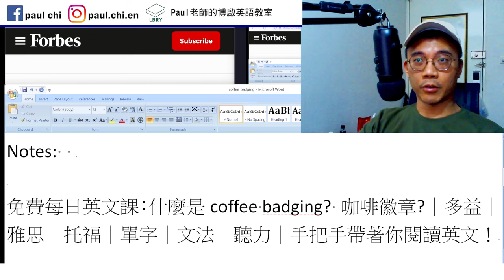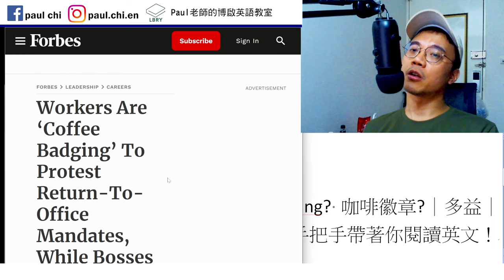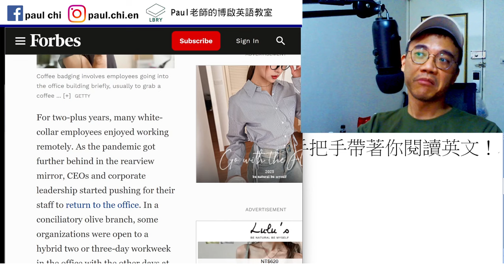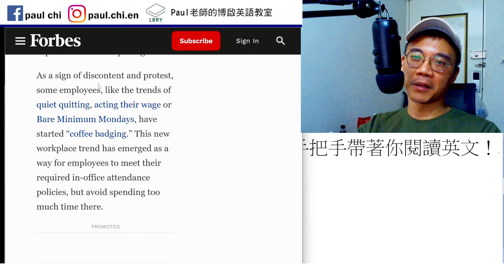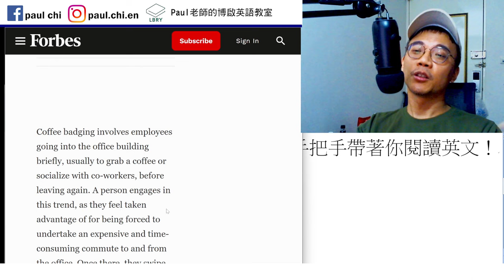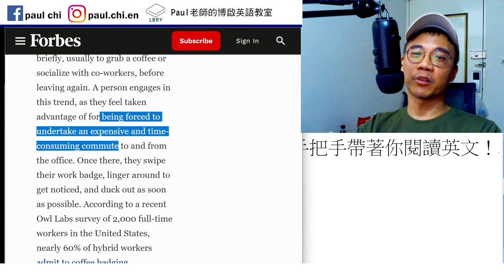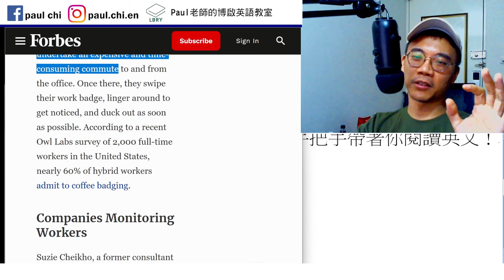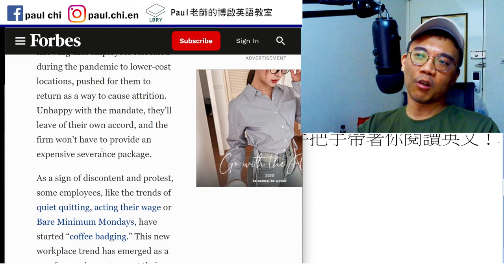【ep 802】什麼是coffee badging? 咖啡徽章?｜多益｜雅思｜托福｜單字｜文法｜聽力｜手把手帶著你閱讀英文！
Notes:

免費每日英文課：什麼是coffee badging? 咖啡徽章?｜多益｜雅思｜托福｜單字｜文法｜聽力｜手把手帶著你閱讀英文！

Mask mandate
Linger   loiter

LBRY: Paul老師的糟糕英語教室